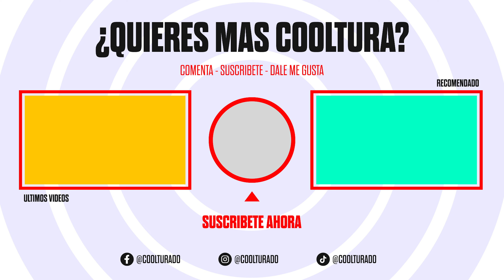ME CANSE DE PAGAR EL PLAN DE MI CELULAR Y TERMINÉ HACIENDO ESTO